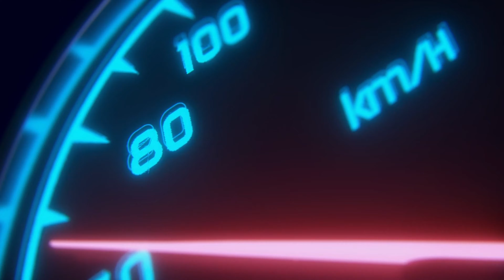Nurnburg Gr.2 Race with friends, 10-12-2012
Welcome, nice of you to take a look at our YouTube channel!

The Dutch Racers is a club of fanatical online racers. We play Gran Turismo on the PS4/PS5 console. We organize championships and races against other teams. Conviviality and fair play are of paramount importance to us and we expect the same from our team members. Are you at least 18 years old and are you just as excited as we are to race online against fellow hobbyists, sign up here and we'll see each other soon on the track.